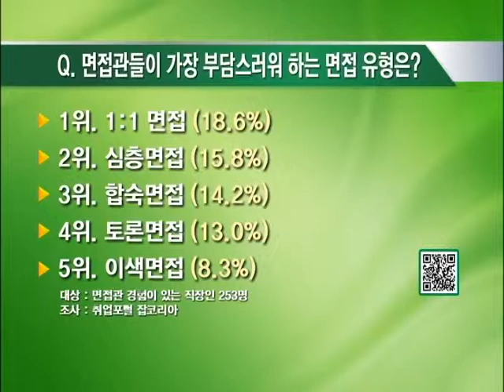공감100% - 톡톡 튀는 이색면접